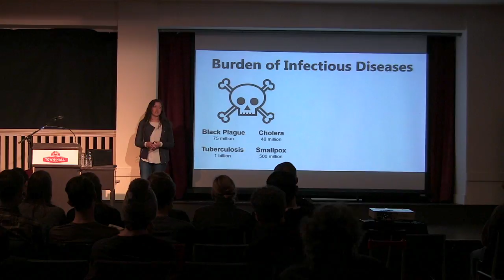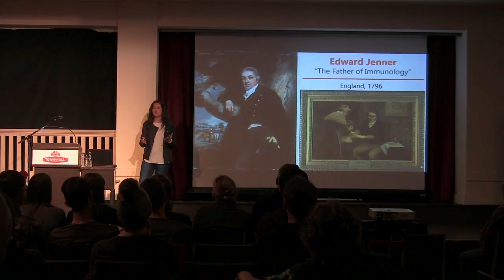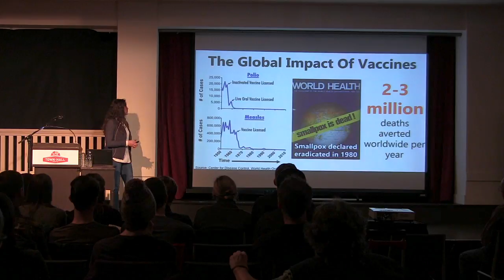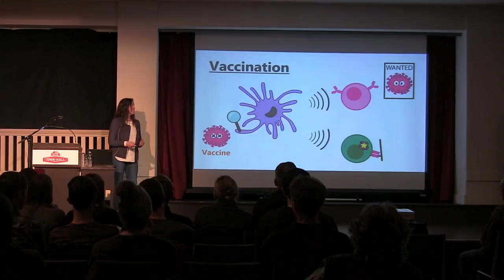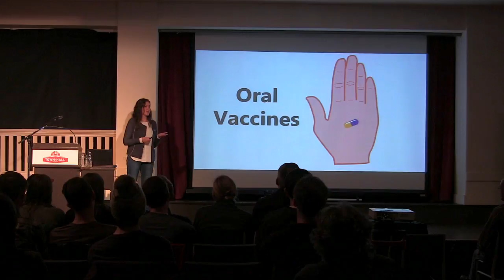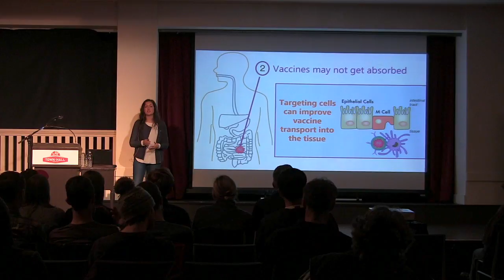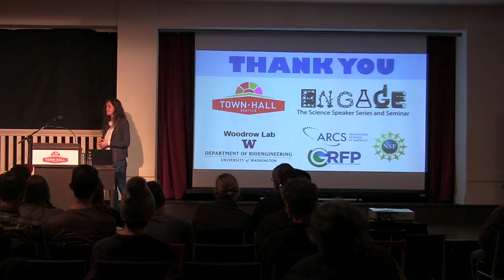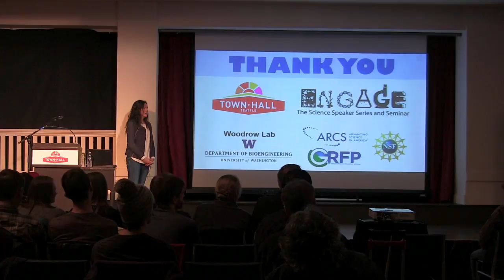Making Vaccines Less of a Pain by Hannah Frizzell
Part of the University of Washington’s Engage Program, Hannah Frizzell presented her PhD research on the history of vaccines and how she is working to develop oral vaccines that will be less of a pain than conventional shots. This talk was presented at Town Hall Seattle as part of the 2017 UW Science Now lecture series on April 10, 2017.